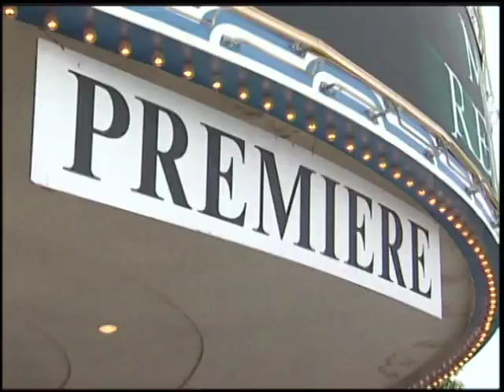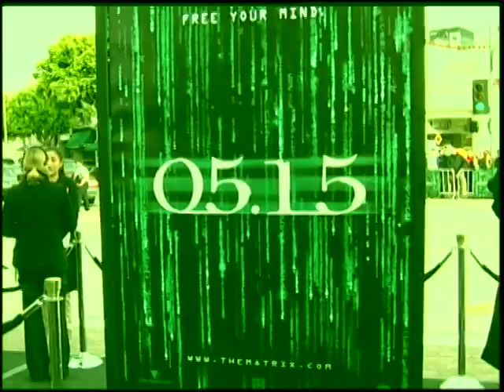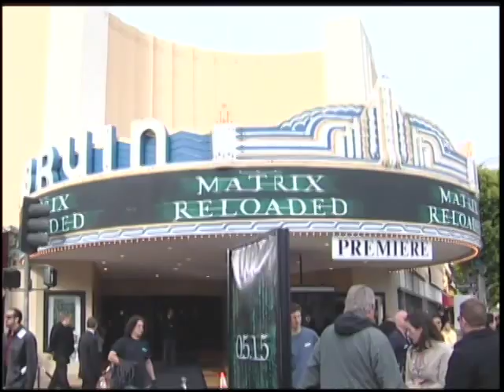'The Matrix Reloaded' Premiere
Scott Huver interviews Keanu Reeves, Rob Zombie, Laurence Fishburne, Hugo Weaving, Garcelle Beauvais-Nilon, Jamie Kennedy, Amanda Bynes, and Adrian Rayment at the premiere of 'The Matrix Reloaded'.